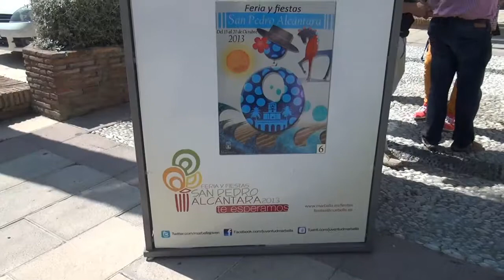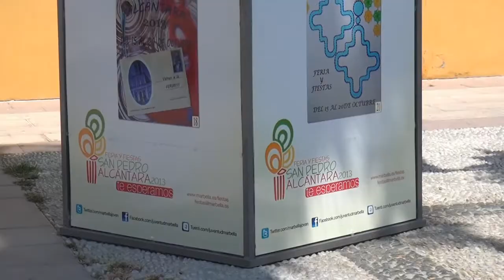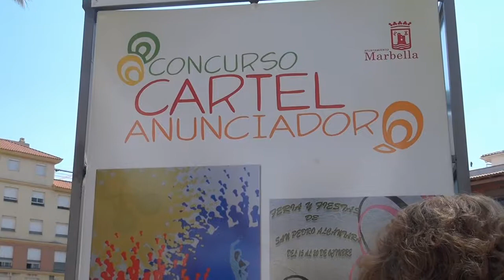Presentacion concurso de carteles de feria San Pedro 2 013